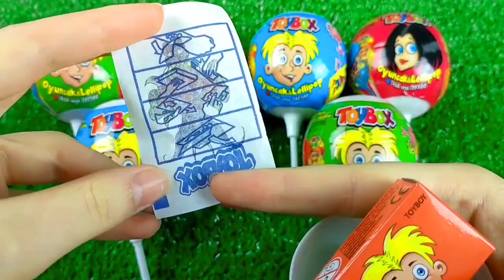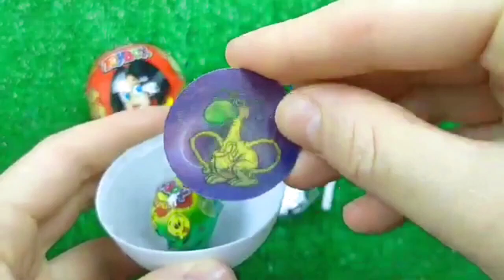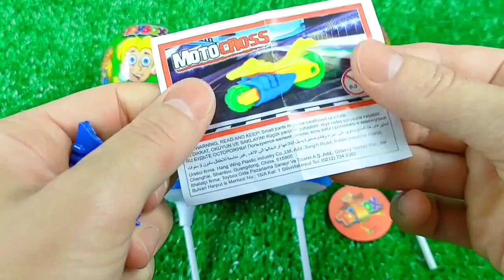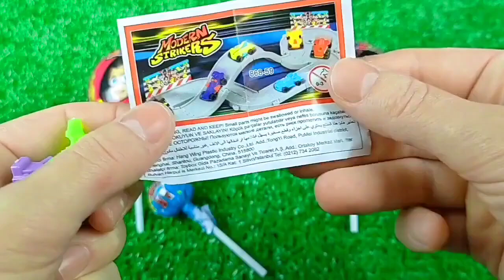ASMR Mukbang 두찜 신메뉴 스팸부대 찜닭먹방 떡볶이 튀김 치즈볼 Spicy Noodles Tteokbokki Chicken Eating.I HIU 하이유,candy